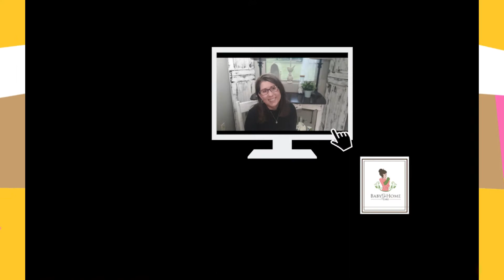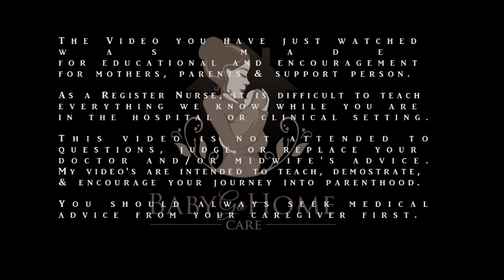Tips and Tricks on How to Burp A Baby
How to Burp a Baby Video with TIPS & Tricks with Feeding a Newborn.

Pregnancy, Newborn Care, Labor, Pain, Recovery, Breastfeeding, Baby Safety. Let Me Help You. My name is Denise Walker and I started "BABY Go HOME CARE. LLC" to help Expecting Moms, Dads, & Grandparents get ready for the best Gift. A New Baby.

Most of the ⏳ , when a mom leaves the hospital, she has gotten little or no teaching on the important things needed to take care of herself and your baby 👣.  Mom's are already emotionally and physically exhausted & overwhelmed with family, friends and all the information that has been given to her. And even if she got a GREAT 👩‍⚕️ nurse who helped her during her hospital stay, she most likely will get home & have ❓No Clue❓ what the nurse told her because she now has "Pregnancy🤷🏽 Brain" mixed with Emotions & Exhaustion😴.

I have been a Register👩🏽‍⚕️ Nurse in Labor&Delivery, Newborn and Postpartum care for the past 23 years. And as a nurse, I realized that we cannot teach everything we know in 2-3 days, as well as,  everything have to do.  I am asked all the time, if they can take me home, or you should write a book or do you have a YouTube Video.  So in addition to my local business, I decided to start making YouTube Videos.  I want everyone to know what I know. " YOU CAN  DO THIS" and with my help, I would ❤️ to show & explain all that comes with the Miracle of Birth  🤰😊

Amazon Links to Help With Feeding/Burping/ ETC.

BURP CLOTH FOR BREASTFEEDING,BIBS AND LEAKING 👍

MY FAVORITE PILLOW FOR MOMMY, BABY, AND BREASTFEEDING

HANDPUMP FOR LEAKING BREAST/BREAST SHELL / BAGS TO COLLECT... ALLLL IN ONE. MY FAV!!

ITEMS TO BUY FOR SORE NIPPLES AND MILK SAVERS!

IF IT TIME FOR PACIFIER. SOMETIMES THEY HELP WITH TEACHING TO LATCH, TONGUE TIE OR ALLOW BABIES NOT TO GULP MILK & TO GO DOWN WITH SPIT UP
 BABIES LOVE THESES 👍👍👍👍👍